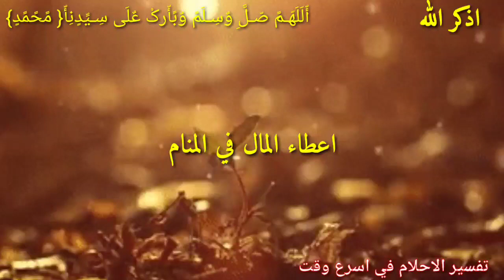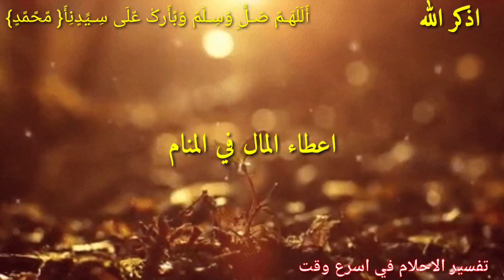هذه الاحلام تدل على الفرج بعد الكرب عطاء الميت ابشر لو رايتها في المنام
احلام تدل على الفرج وتحقيق الامنيات ابشر لو رايت هذه الاحلام في المنام فهي بشاره وعلامه على الفرج القريب باذن الله ابشر لو رايت رؤيه واحده من هذه الاحلام رؤيه تدل على فرج احلام لو رايتها في المنام ابشر بتحقيق الامنيات ابشر بالفرج القريب باذن الله من علامات الفرج واقتراب سرعه الفرج في المنام رؤيه اعطاء الميت في المنام رؤيه الميت في المنام عطاء الميت في المنام الاموال في المنام رؤيه جميله جدا تدل على الفرج ان شاء الله
رابط الانتساب في القناة والحصول على مزايه حصريه 👇👇👇